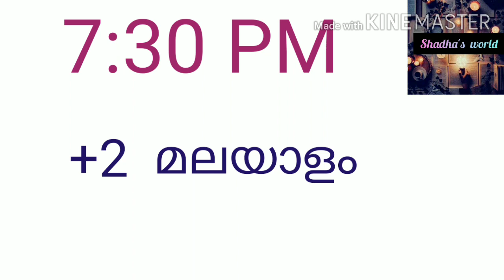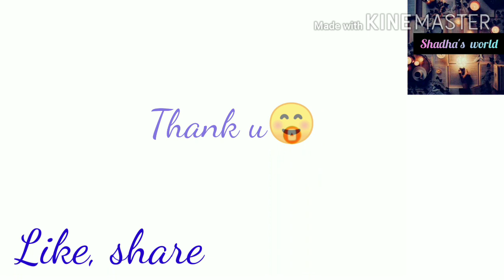||Kite victers channel time table//23/6 /2020//online class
# ഫസ്റ്റ് ബെൽ